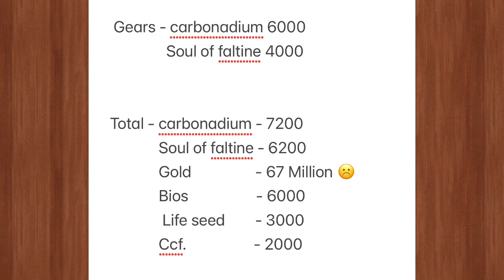Jean Grey T4 !!! Full Cost